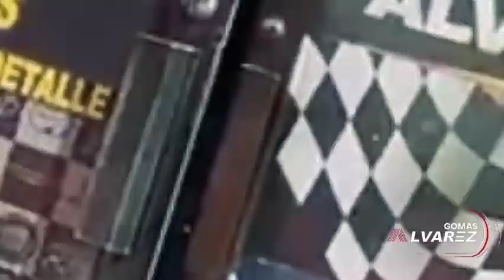LOS 5G, MIRA QUIEN SALVO EL SHOW